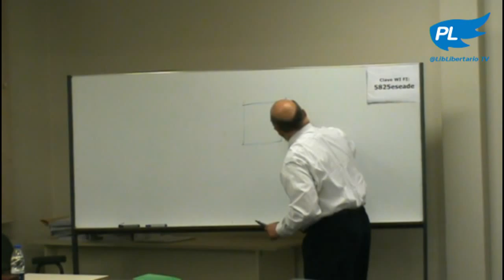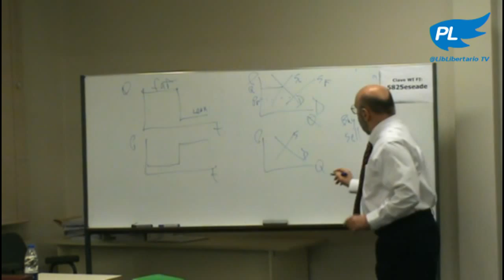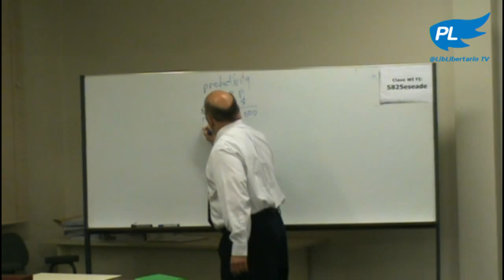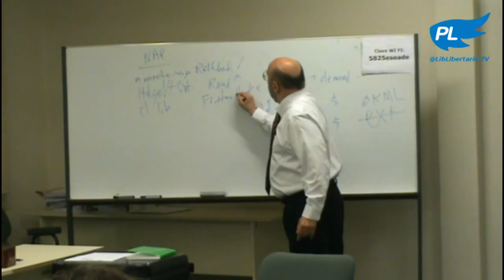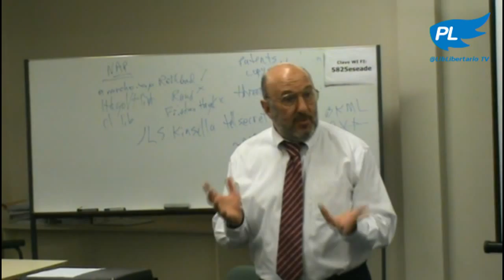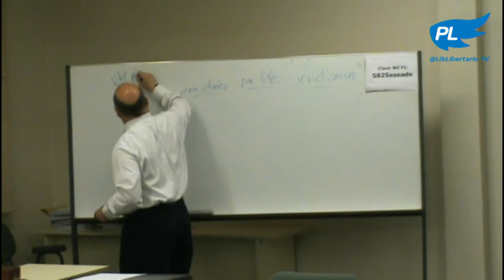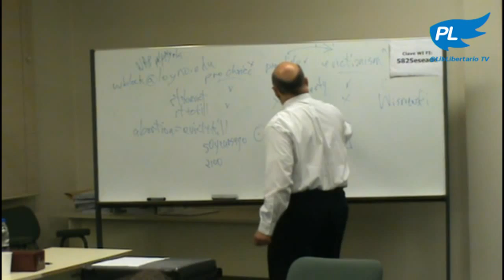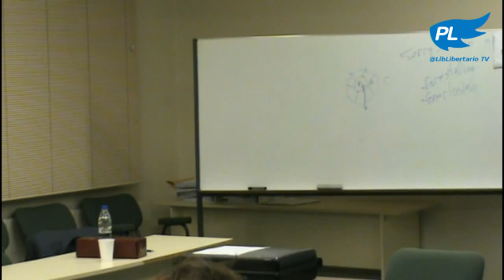Walter Block, defendiendo lo indefendible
Walter Block, economista de la escuela austríaca y teórico libertario, en conferencia organizada por el Partido Liberal Libertario sobre economía y derechos individuales.

Algunos de los temas tratados son: su llegada al liberalismo libertario, principio de no agresión, liberalismo clásico, minarquismo, anarquismo, control de precios, división del trabajo, legalización de las drogas, aborto, propiedad intelectual, etc.

Dependiendo del caso, las opiniones de Walter Block pueden o no ser compartidas por el PL.

Agradecemos por el trabajo de digitalización, traducción y subtitulado a Enrique da Costa Cambio, Franco Amati, Gonzalo Blousson, Iván Carrino, Iván Derlich, Juan Pablo Largente y Leandro Kanemann.